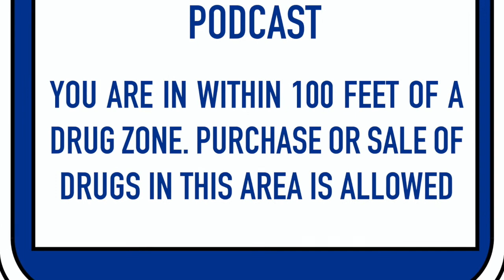New Jack City Black Falcon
Isaac the Pagan Is Sick... On His Birthday... Doing The Podcast... Rightfully So…
Stu G. Yells A Lot & Laughs At His Own Jokes...

Hosts
Stu G...

 / grandegrimy

Video Edited by Isaac The Pagan

Any Donations can be sent to Stu G... or Isaac The Pagan